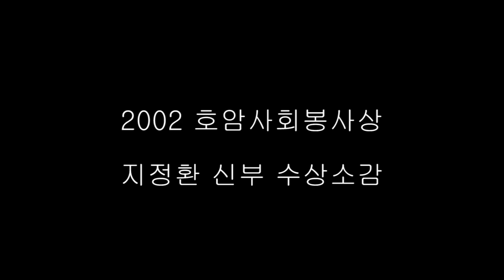2002 호암사회봉사상 지정환 신부 수상소감